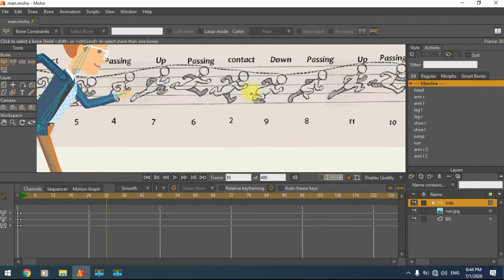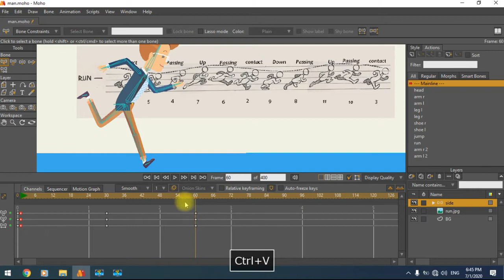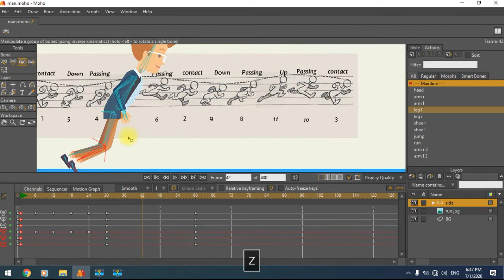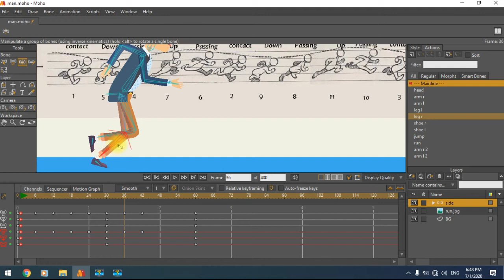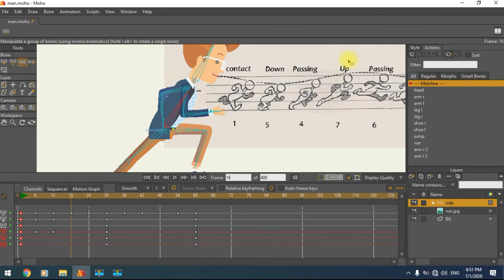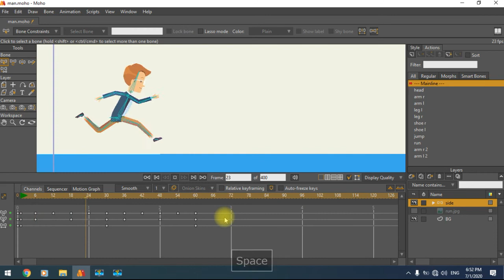run - movements of the 10 walking figure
run  cycle
completed and numbered for easy use
I use a simple way to create them

(anime studio version 12.5)